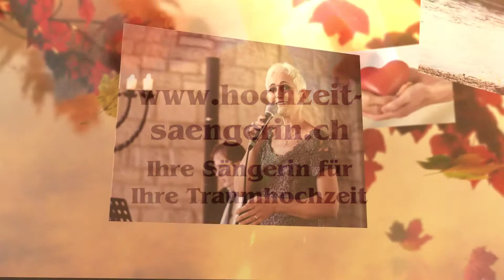Ave Maria - BEA - Professionelle Hochzeitssängerin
Sängerin und Violinistin mit Pianist für Ihre unvergessliche Hochzeit, Standesamt, Taufe, Apéro und Fest,